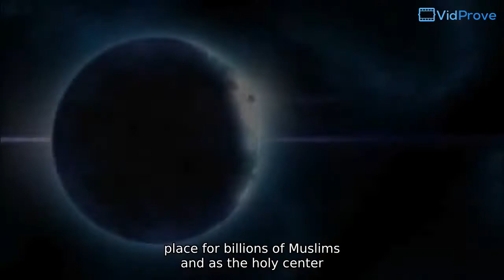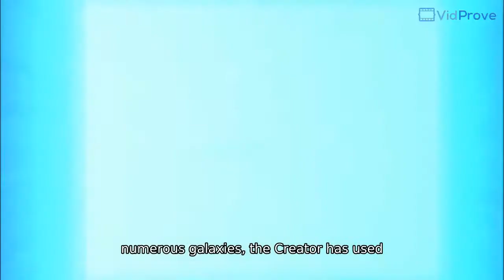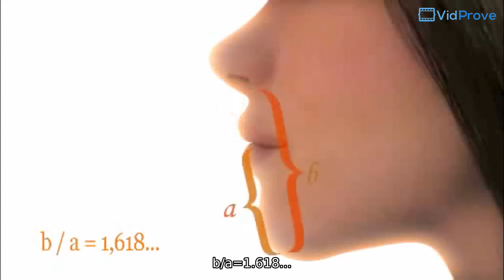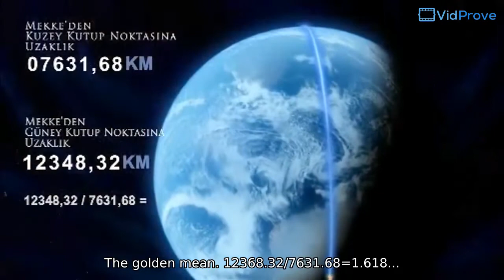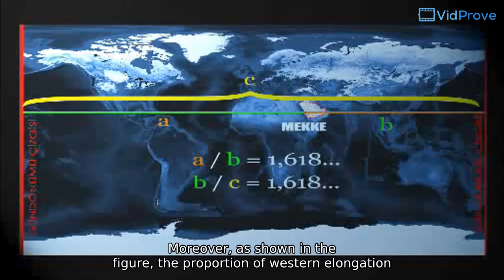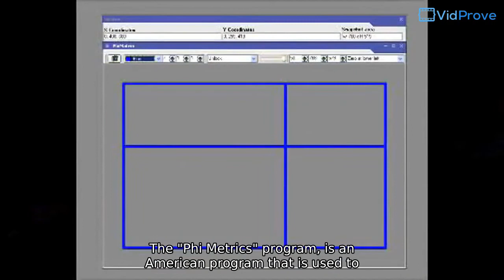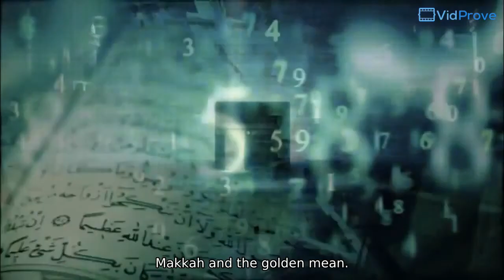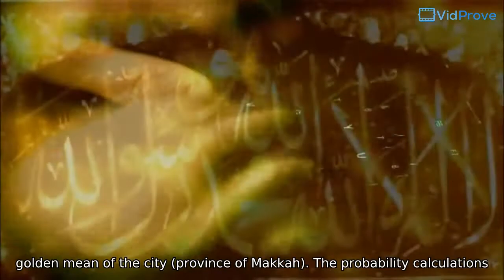Golden Ratio and Makkah: The Greatest Miracle of the 21st Century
The golden ratio miracle of God, with substantiating scientific evidence. The golden ratio point of the world falls precisely at the tower of mount Arafat, that falls within the provincial borders of Makkah. I am aware of the new criticism which says that the ratio seen with "Mecca" (not "Makkah") is not exact. Yes, it may not be exact but what the critics don't tell you is where the exact point would be according to them. It still falls within the provincial borders of Makkah (please note that "Mecca" and "Makkah" are different. Mecca refers to the small region that includes Masjid Al Haram. But the larger region, known as "Makkah" has an area of 1200 km2.) Surely, our uncertainty is not so big that it will change by a thousand kilometers. This means that the world's golden ratio point still falls precisely within the borders of the province called "Makkah". Could this be a coincidence, where it has been declared as the holiest place on Earth and "Beytullah" is there?
Here is an easy check for those who understand geography:

According to Latitudes: (Percentage values) 180 / 1.618033 = 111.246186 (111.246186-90 = 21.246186)

According to Longitudes: (Percentage values) 360 / 1.618033 = 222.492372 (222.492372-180 = 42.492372)

Since the golden ratio is a positive number, we only took the positive coordinates. Now when you look at the coordinates of 21.24, 42.49 (use a mapping system online) you will see that it falls within Makkah's provincial borders.
The miracle is not over yet.
When you measure the distance of the pillar of mount Arafat to the south and north poles precisely (using Google Earth's ruler feature) you will see that:

Tower of Arafat (in Makkah) to the South Pole: 12364.3 km
Tower of Arafat (in Makkah) to the North Pole: 7639.6 km

12364.3/7639.6 = 1.618...

(Uncertainty or exactness problem considered, still makes it fall within the provincial borders of Makkah, near the exact Hajj region.)